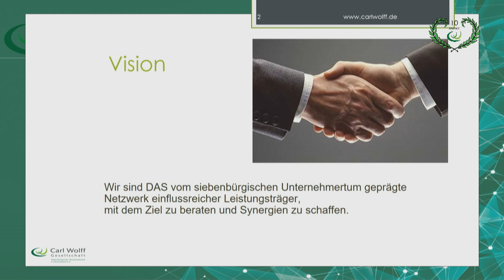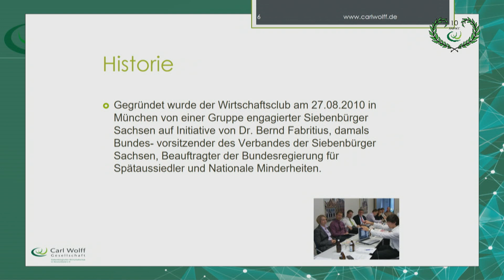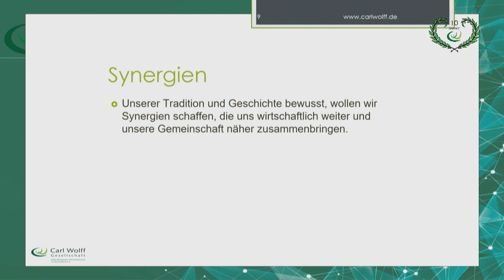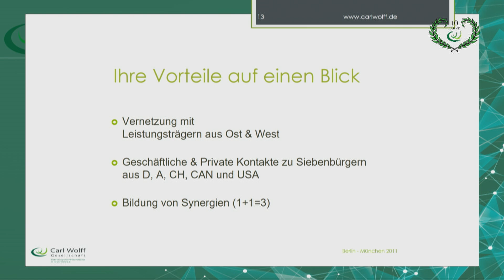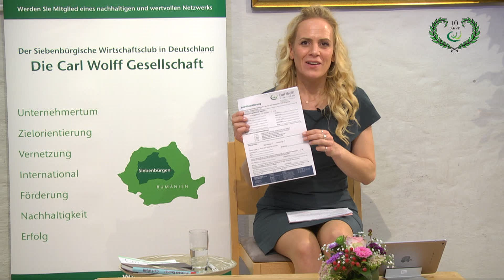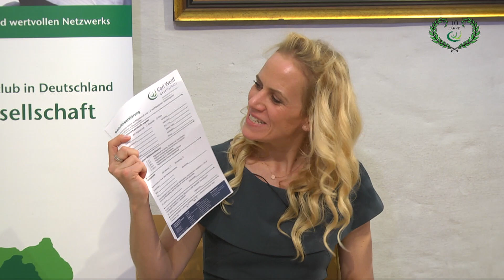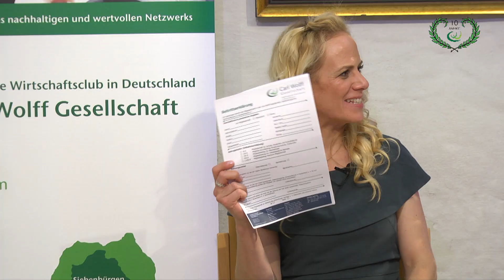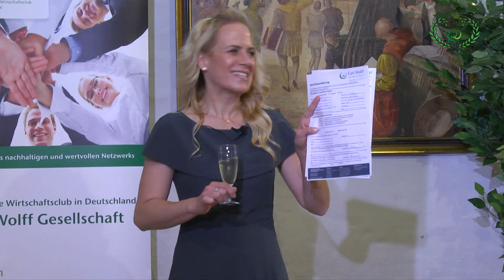10-Jahre-Jubiläumsfeier Carl Wolff Gesellschaft || mit Schlagertaxi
Das 10-jährige Jubiläum der Carl Wolff Gesellschaft wurde am 19. September 2020 im Zeidlerschloss in Feucht mit einer spannenden Gesprächsrunde und der musikalischen Unterstützung von der Band Schlager-Taxi gefeiert.